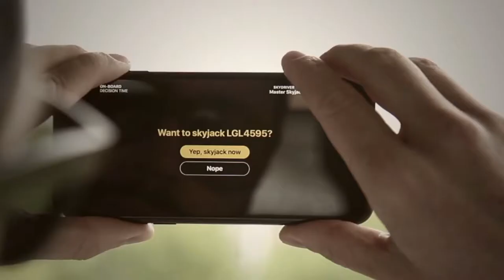New Top Best Android/IOS Games August 2018 #2 Week